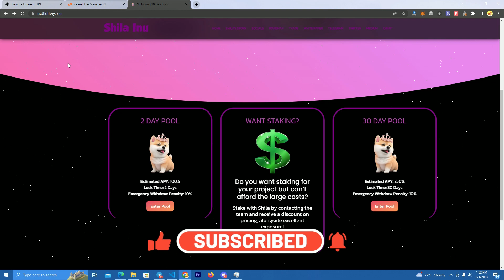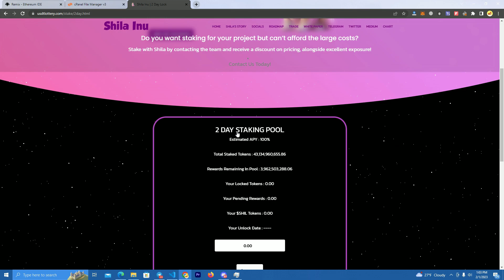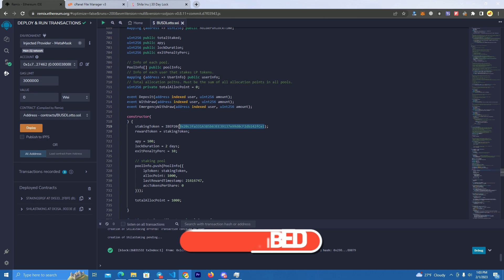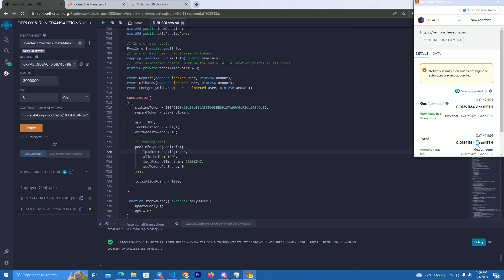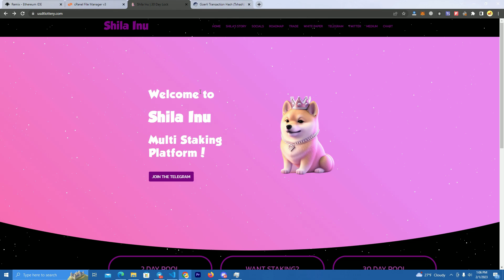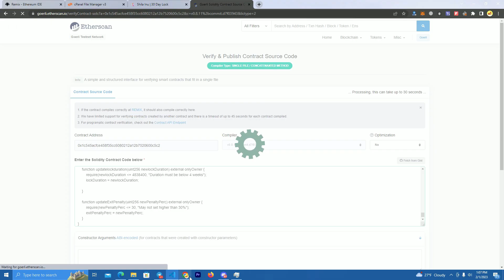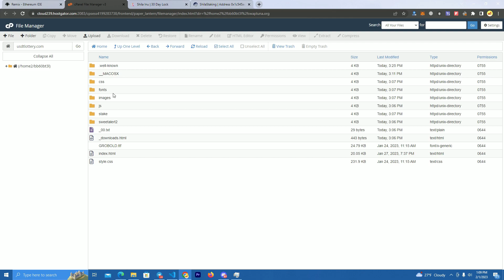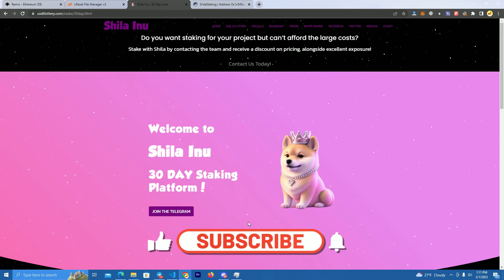Create Staking Platform For Any Token | ETH Network | Free!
The content provided on this YouTube channel is for educational and informational purposes only.  The owner will not be liable for any errors or omissions in this information nor for the availability of this information. The owner will not be liable for any losses, injuries, or damages from the display or use of this information.

Additionally, the opinions expressed on this channel are solely those of the individuals involved and do not necessarily represent the views of any company or organization mentioned or featured on this channel. Any product or service mentioned or promoted on this channel should be used at your own risk and discretion.